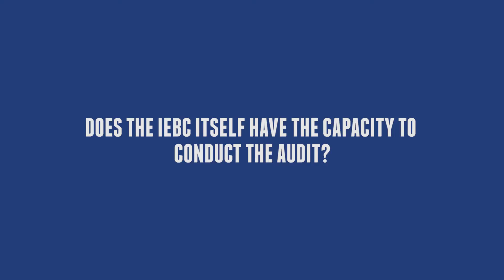Oliver Mathenge analyses Cord's protest over voter list audit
Cord's protest over the IEBC's decision to float a tender for the audit of the voter register has raised fresh concerns about preparations for next year's elections.